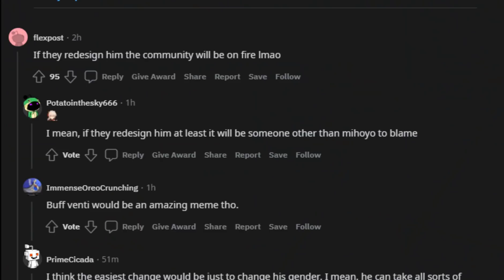Genshin Impact may removing Venti 😭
I will not stand for this
Credits!
u/AstralPolyhedron
Disgaea 5: Alliance of Vengeance original soundtrack album.
Composed by Tenpei Sato
Nippon Ichi Software

AlphaΣ
Vtuber Addict
massimo
Alex
Barb
Dustin C.
Ex-Gumpdrop
Fuzzy Pickles!
Savage Chill
Will S.
kingstyle13
AuraGami
Connor W.
Devil Hunter Nero
Echovald
Jose
Refat B.
Shon R.
Xintorn20
Mathew A.
Michael G.
Mitchel V.
Nolan H.
RNJRgreen
Vanishing W.
danielle f.
ijloco01
kameki
Vikks Hallowhaunt
GLeNoSBETA